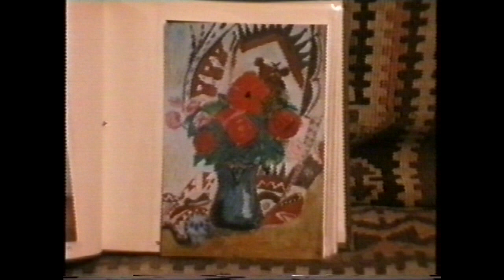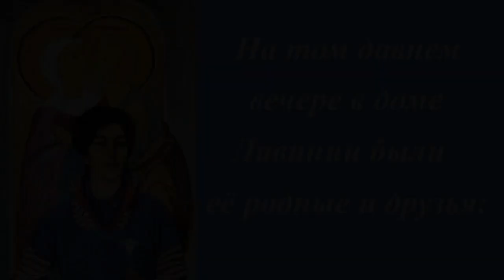Друзей голоса. Инна Карлина Владимир Новоженин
Фильм о вечере,проведенном в доме народной художницы Армении Лавинии Бажбеук-Меликян в январе 2002 года. Музыка И.Шварца.
Съемка,монтаж фильма-Владимир Новоженин.